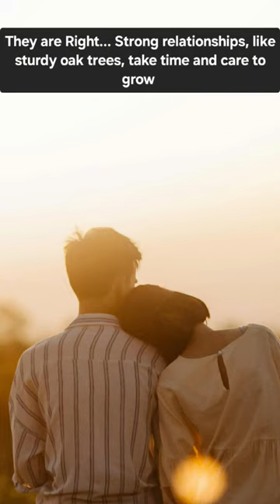They are Right... Strong relationships, like sturdy oak trees, take time and care to grow